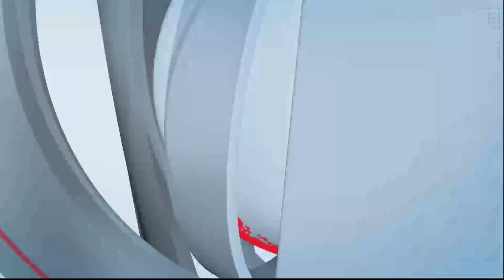समाजसेवक तौसीब सागरी यांच्यातर्फे गरीब लोकांना जेवण वाटप